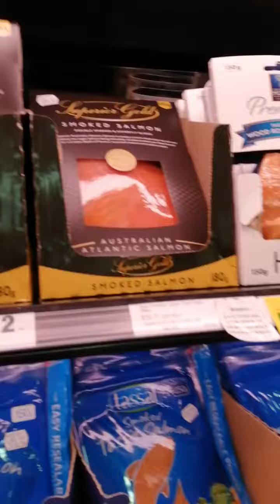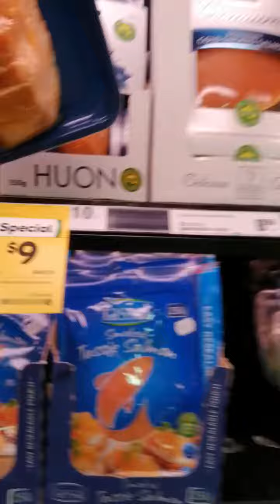Salmon fish in Australia supermarket - High Omega 3 food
This video showing Salmon fish price as found in Supermarkets in 2020. Now, the prices will be higher.